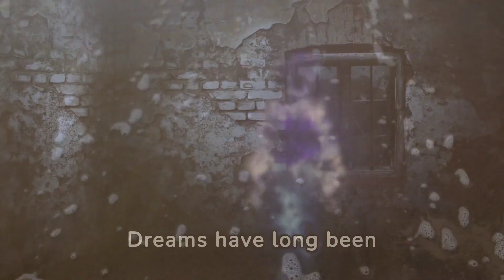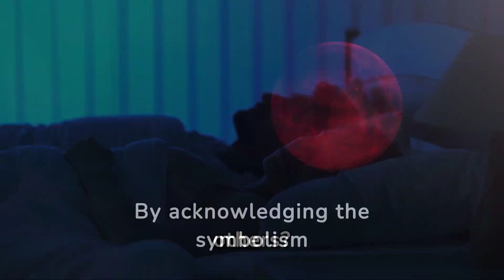What Does Dreaming of Apparitions or Ghosts Mean?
Unraveling the Meaning of Dreaming of Apparitions or Ghosts: Insights from "10,000 Dreams Interpreted"

In this video, we dive into the profound symbolism of dreaming of apparitions or ghosts, drawing insights from Gustavus Hindman Miller's timeless work, "10,000 Dreams Interpreted."

Dreams featuring apparitions or ghosts are laden with significance, evoking themes of warning, danger, and the need for vigilance.

Join us as we unravel the hidden messages behind dreams of apparitions or ghosts, shedding light on the complexities of our subconscious fears and anxieties. Through insightful analysis and real-life examples, we explore the implications for the dreamer's current circumstances, relationships, and actions.

Interpreting dreams of apparitions or ghosts prompts us to reflect on areas of our life that require attention and action. Are there potential dangers or threats looming on the horizon? Are we conducting ourselves with integrity and honesty in our interactions with others?

Don't miss out on unlocking the secrets of your dreams and gaining a deeper understanding of yourself. Together, let's decode the mysteries of the subconscious mind and uncover the hidden messages within our dreams.